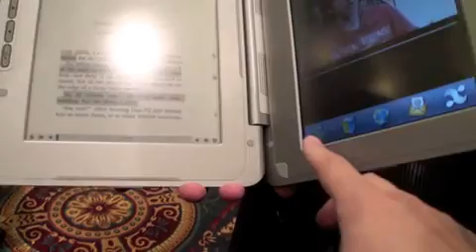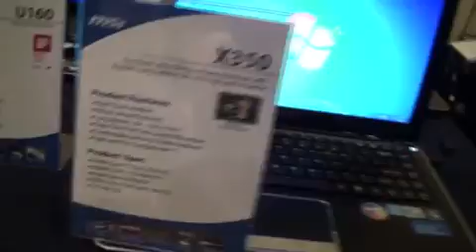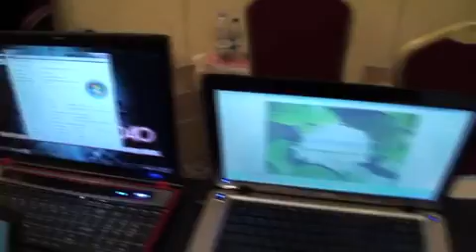CES Unveild 2010 SD - Lenovo Smartbook Skylight - MSI -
Lenovo Skylight, IdeaPad U1 Hybrid, MSI U160, X350, U135, U210, X420
MARVELL, enTourage